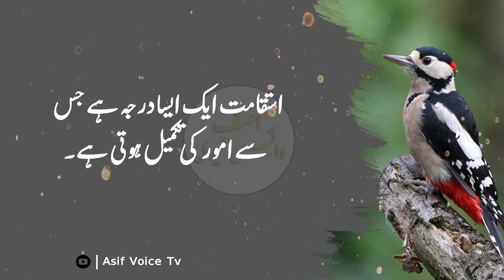Abdul Karim Bin Hawazin Alkashari | Astaqamat Ek Asa Darja Ha | Abdul Karim Ka Aqwal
Asalam Alikum!
I Hope you all like these aqwal by Abdul Karim Bin Hawazin Alkashari ,Astaqamat Ek Asa Darja Ha ,Abdul Karim Ka Aqwal

Note: This Video is Copyrighted & Property of "Asif Voice Tv" YouTube Channel. So, Nobody Can Use This Video Without Our Permission.